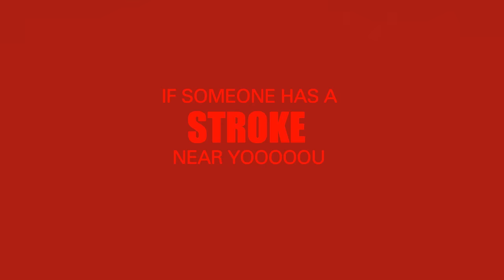F.A.S.T. Song- Latin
Stroke warning signs educational musical sing-a-long video. The song teaches the most common warning signs of stroke to a latin tune.  Share it on World Stroke Day, Oct 29th, to teach your loved ones about stroke